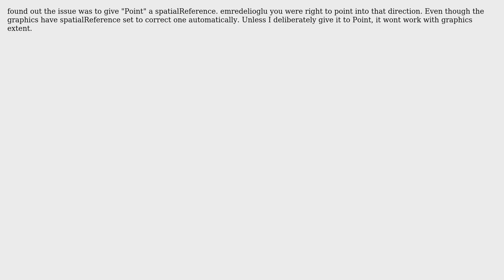GIS: Cannot set map extent in ArcGIS JavaScript API 3.17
With thanks & praise to God, and with thanks to the many people who have made this project possible! | Content (except music & images) licensed under CC BY-SA | Music | Images & others | With thanks to user Vince user Jabran Saeed and the Stack Exchange Network Trademarks are property of their respective owners. You are responsible for your own actions.